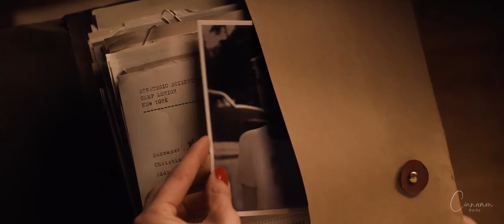Marvel | Carol of the Bells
"Every once in a while, you come across somebody... That just makes you better."

Merry Christmas! 🎄

This is my little gift for you all on this festive season! ✨

I'm so sorry it took me so long, but I really wanted this video to be meaningful.
Holiday season is all about hope, love, friends and family and I wanted to show that through this video.

Hope you'll enjoy it as always! ❤️